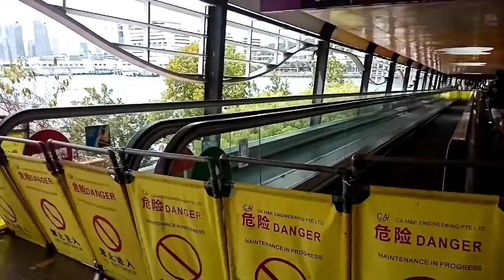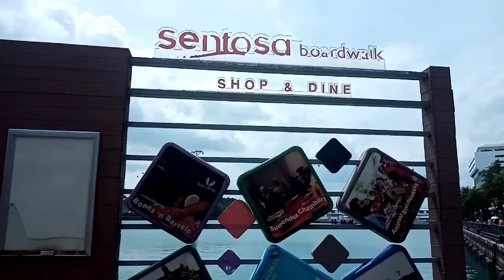Let's Go!!! (Sentosa Boardwalk)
Sentosa Boardwalk is a very nice place where u can enjoy walk back to Vivo City. You can still enjoy sight seeing the seaside view's while walking and talking with friends... Enjoy the sea breeze. At pwd rin mkpg picnic sa tabi. it's all shaded with walking scalators... Promise ma eenjoy mo ang pagllakad at hnd mo marramdaman ang pagod.